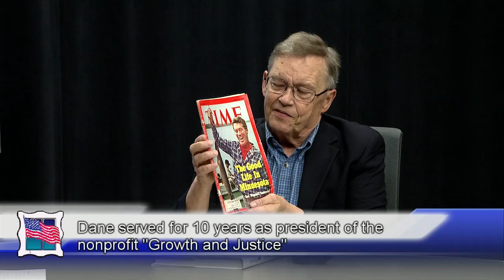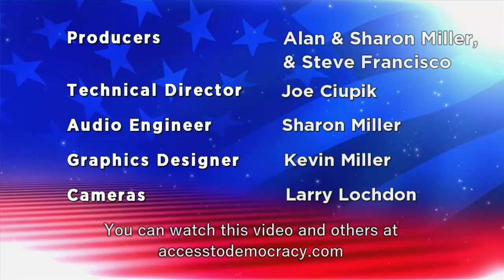Dane Smith, Journalist & Author (9-22-2023) [Steve Francisco]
The renowned journalist/author, and guest on our show, *Dane Smith* sits down with host _Steve Francisco_ to discuss his new series for MN Post, titled, _“Reappraising Minnesota.”_

Fifty years ago this summer, Time magazine featured Governor Wendell Anderson with a picture holding a fish with a beautiful lake in the background, declaring “The Good Life in Minnesota.”

Dane shares his thoughts on Minnesota’s civic and political culture, where we’ve succeeded, and where we are failing. Growing racial disparities in educational, housing, jobs, and health care are cause for concern. Dane also discusses the need for immigrants to keep Minnesota’s economy thriving in the future.